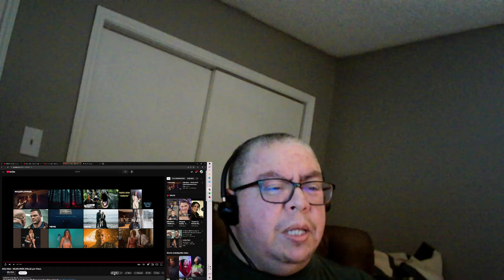Billie Eilish - WILDFLOWER (Official Lyric Video) Reaction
This is my reaction to WILDFLOWER. Enjoy! :)